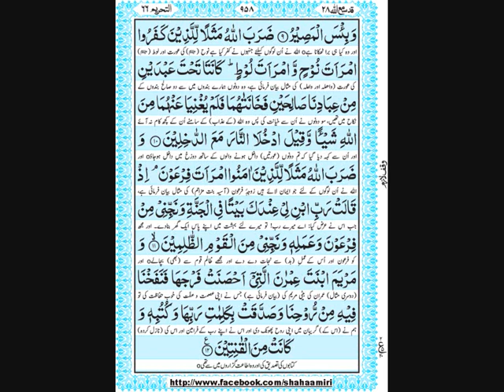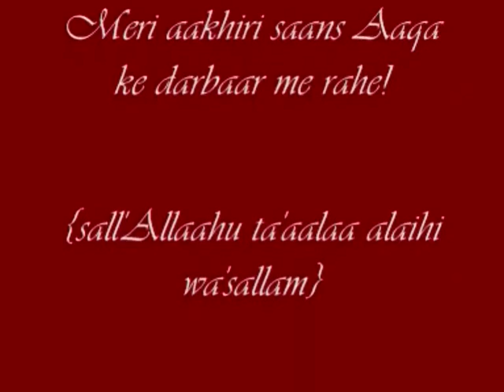066 Surah at-Tahrim {Madani} 2 Sections, 12 Verses - Kanzul Iman {Urdu translation}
066 Surah at-Tahrim {The Prohibition}

This 'madani' surah has 12 ayaat.